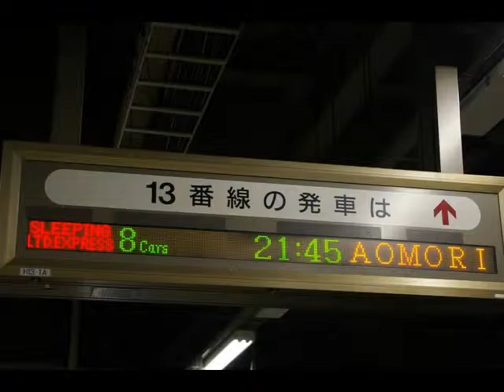20080427あけぼの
あけぼの